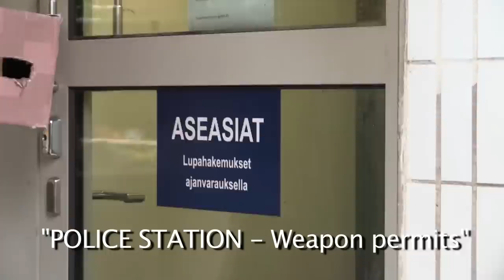Minecraft In Real Life Pranks EXTRAS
By popular request we've finally started our own vlog channel! Not only will we post frequent videos about our daily lives, but occasional behind-the-scenes snippets and special extras as well! -Jarno